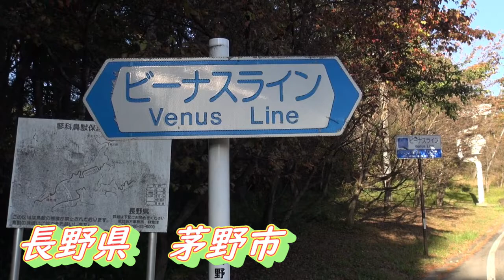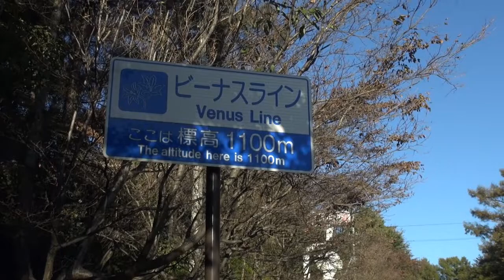【長野県・茅野市蓼科】ビーナスがお出迎えしてくりますよー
さわやかな高原をドライブしていたら、突然首が。
美の女神さん。もう少し大切に保存したいものです。